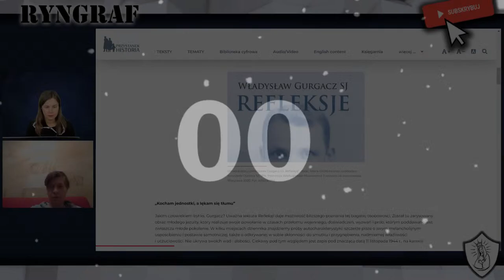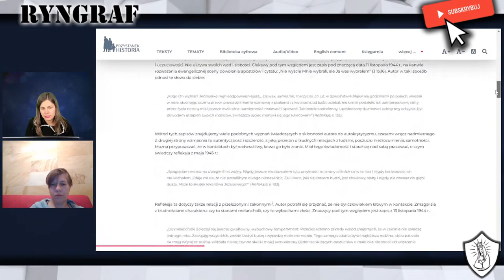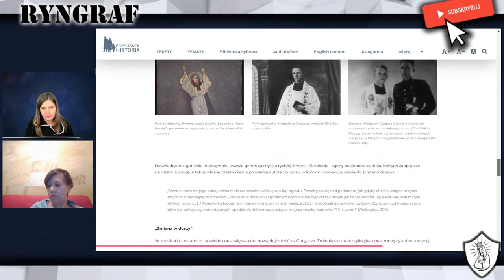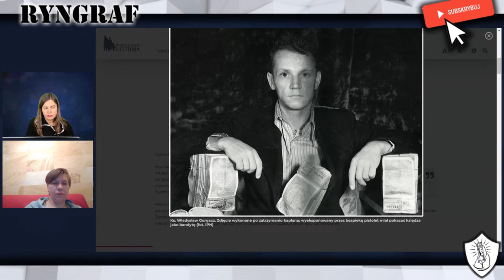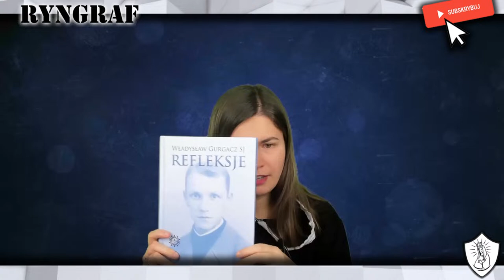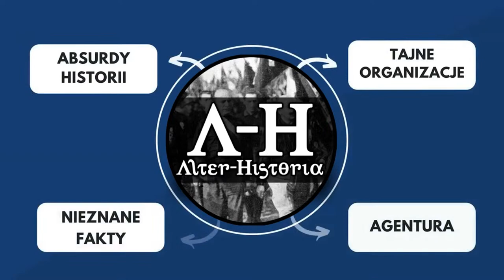KAPELAN WYKLĘTYCH SKAZANY NA ŚMIERĆ. Dr Maria Chodyko o historii ks. Gurgacza.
Ks. Władysław Gurgacz  (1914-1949), ps. „Sem”, ksiądz, jezuita, kapelan oddziału „Żandarmeria” Polskiej Podziemnej Armii Niepodległościowców.
Moim gościem była dr Maria Chodyko, która znalazła i opracowała zbiór refkelsji ks. Gurgacza.

Moja strona:
(Zachęcam do zapisania się do newslettera)